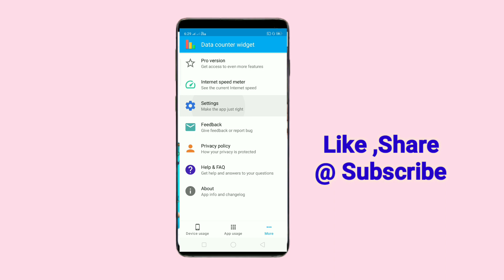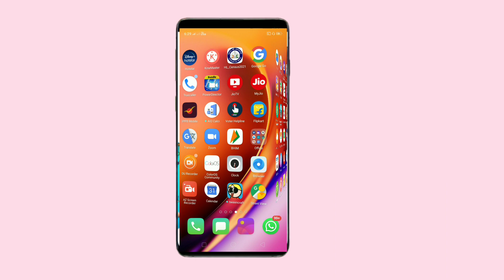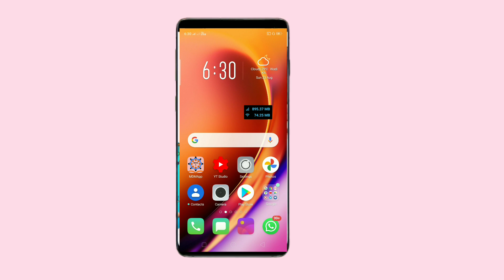आपण जर इंटरनेट वापरत असाल तर हि सेटींग करा ! जाणून घेऊया